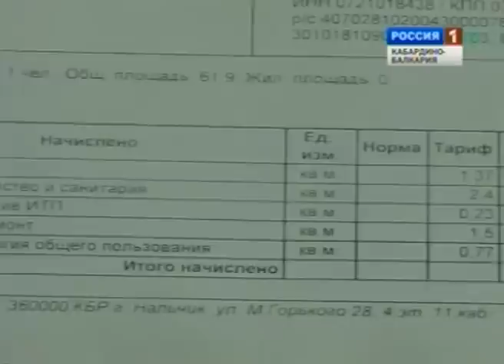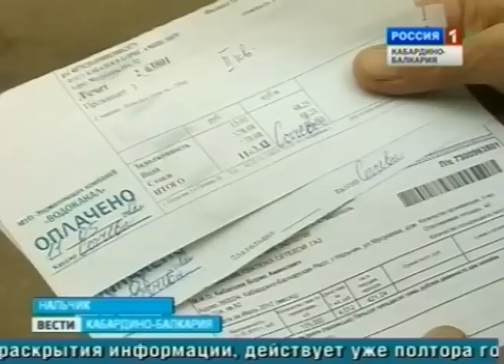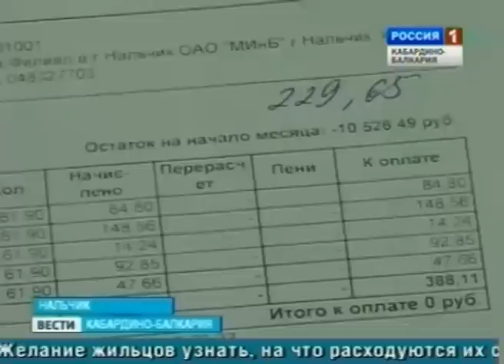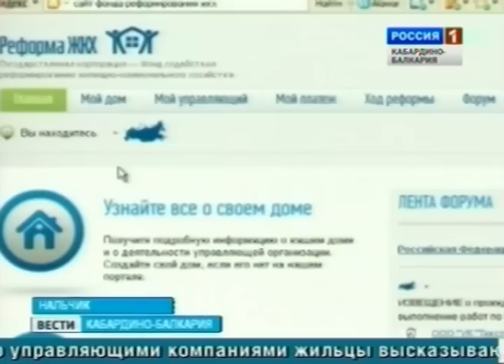Вести КБР (18.09.2012. 17:15)